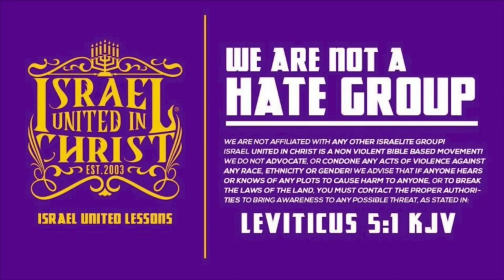Marriage is Honourable, Get Papers!